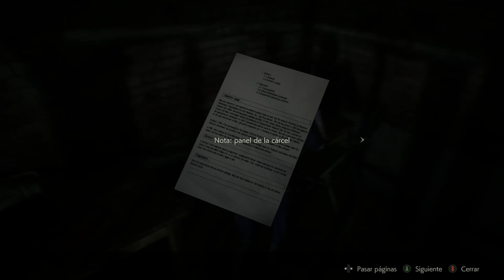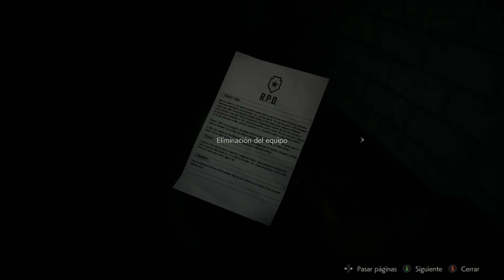Resident evil 2 remake León A parte 3 xbox one